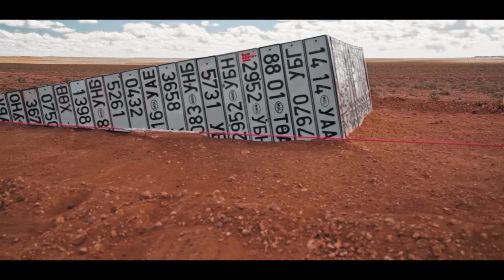Relaxing Hang Drum Music by Hulgo